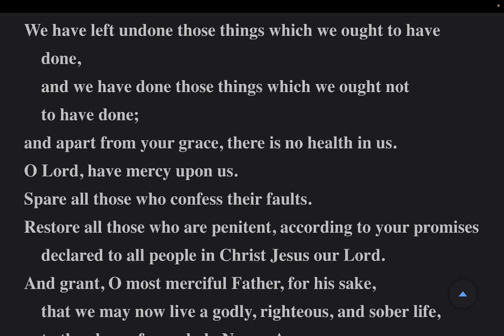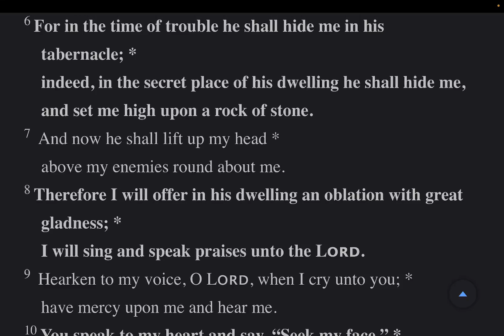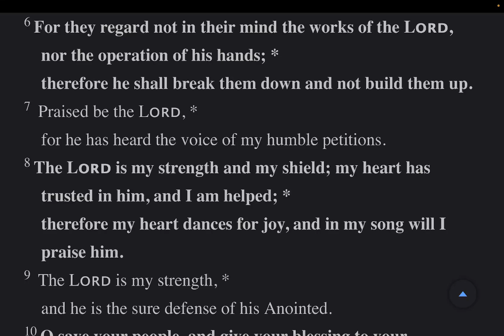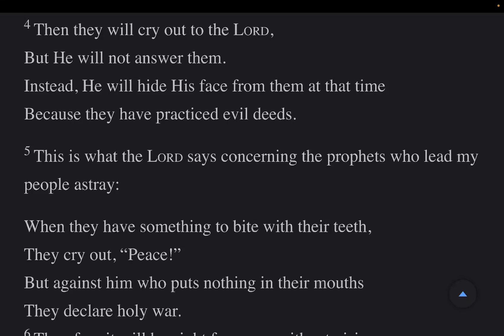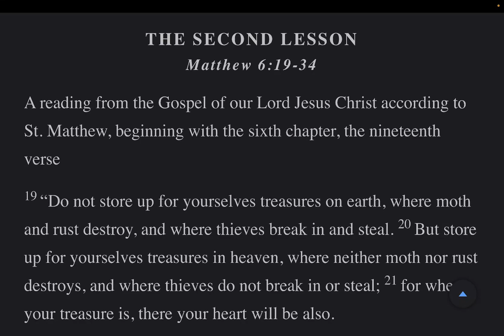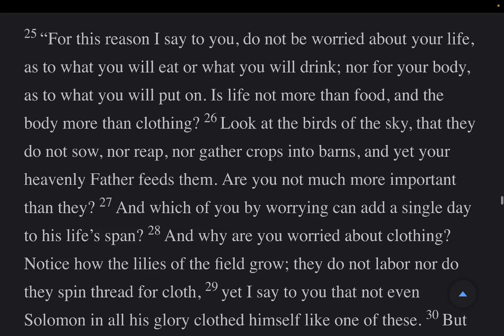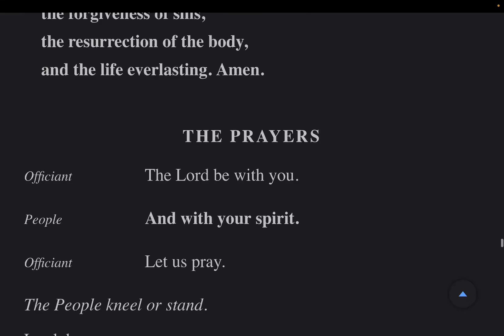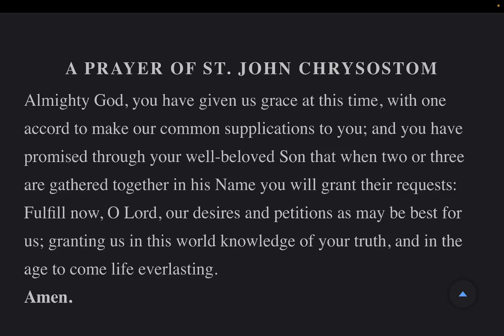The Daily Office | Evening Prayer Tue 5 Sep 2023 from the BCP 2019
Psalms: 27-29 Lessons: Micah 3, Matthew 6: 19-34